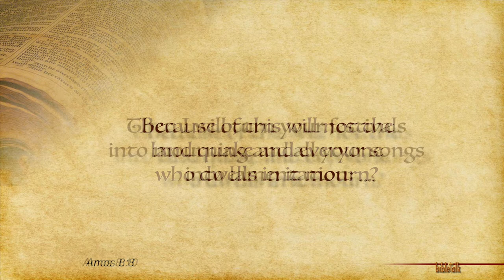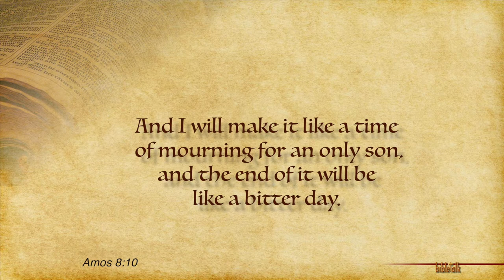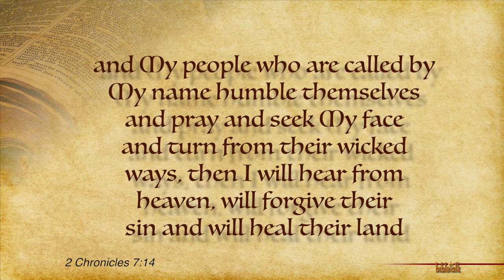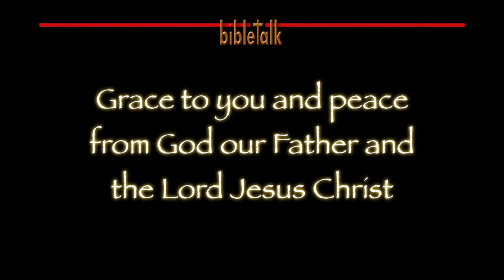The Prophet Amos 21: The Festival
SPECIAL: October 1, 2017, the final night of the Route 91 Harvest Music Festival being held in Las Vegas turned tragic when a gunman opened fire on the crowd of thousands gathered in a park below his hotel room.

But there is more to the story--and it was written many, many centuries earlier, through the mouth of a prophet, spoken by God. This is a look at that story!